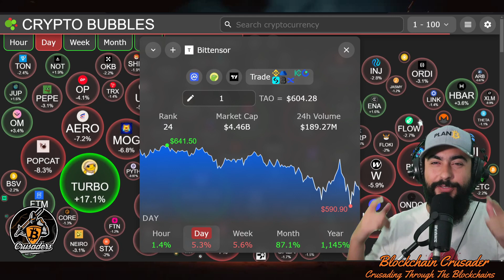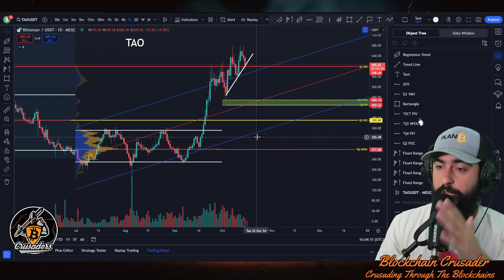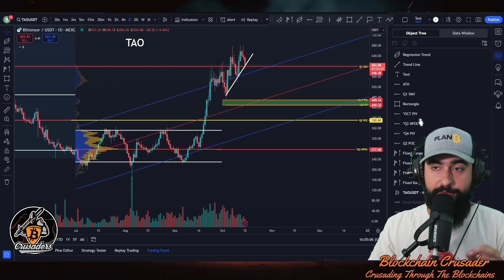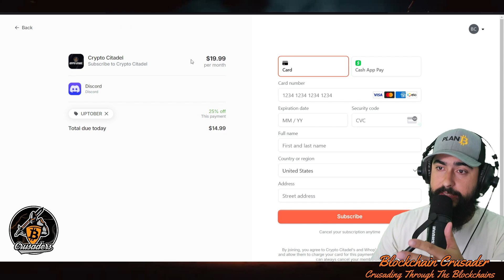STOP Buying Bittensor TAO Crypto Without Knowing This!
Crypto BITTENSOR TAO Price Buying Strategy